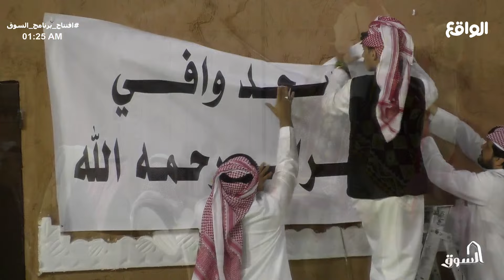أبطال السوق ينورون قريتهم ! دخولية جماعيه لمتسابقين السوق